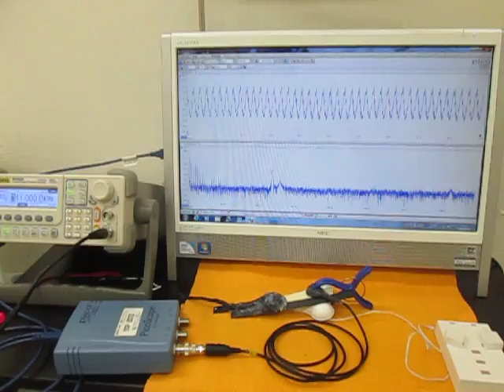超音波を利用した「振動計測技術」